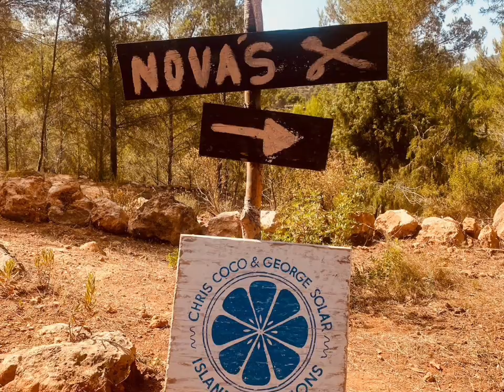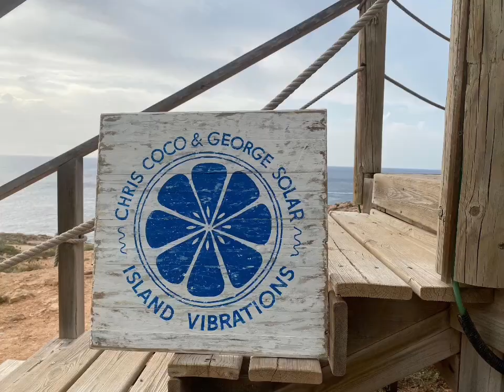Chris Coco George Solar - Hook & Line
LP: Island Vibrations (on vinyl and digital)

George Solar - Witness Statement:

It’s basically all Chris Coco’s fault. And I hardly ever was happier to shift the blame than in this particular case, because turns out he was right all along (as you can hear).

When we began to collaborate a few years back (his idea as well by the way) I was still part of a really cool band of fellow Ibiza musicians (called Dubtropical). Chris particularly liked the rhythm section, so I knew we were in for some serious Coco flavoured fun at some point. And now here we go. Hopeless Island romantics that we are… probably because we can. We both happen to live on an island after all.

“Let’s just record a couple of island related rhythms” Chris said one day in his trademark british way of friendly understatement, “and we’ll figure the rest out along the way.” Easier said than done. So I compiled a list of (mostly tropical) traditional island related grooves which we broke down to the bare minimum each, and then recorded only drums & percussion as the base in more or less two days - in the studio of (and engineered by) french born, Ibiza based drummer Michael Alcaras, sometimes adding a bit of bass just as a guideline. Good thing that Chris has this plan I thought, as the potential song material piled up all around us. But it was all just rhythm.

One morning after Chris had returned to London, I woke up to an email he sent which basically  said: “So: what are we going to do now?”. I think we both had to laugh at that point (haha).

Each of us grabbed a few “riddims” and ran with them towards a “demo stage”, basically adding a bit of meat to the bones of the skeleton we now had, and then mailing those back & forth in order to inspire each other. By the time I had finished two or three of those, Mr. Coco basically had the rest all figured out somehow already, and until today I wonder how he pulled that off.

Long story short: we got another bunch of talented musicians in to help us paint the full picture. Adding to Chris’ London crew (namely Nick Cornu on guitar and Samantha Whates aka Nick & Sam plus vocalist Louis Vann Johnson), we recruited the incredible Leo Silcan from Buenos Aires to contribute some masterful fairy dust (aka the traditional latin american 10 string guitar like instrument called Charango that Chris & I are both totally in love with), had Antonio Blakstad do his very special keyboard thing on “Rumba Solar”… and then guess who did all the rest? That’s right: Chris did.

Except for the cover - which was hand painted by Ian “Fly” Harper, Birmingham born and now Ibiza based professional sign painter (who also happened to play some bass and is the flugelhornist on the Coco/Solar evergreen “September On The Island” for the record/nerds).

The only thing left for me to do was to drive Chris nuts with picky mixing & arrangement details while my Ibiza summer DJ schedule already kicked off. At least that way I could testfly some of the material for assorted sunsets & beachy island situations here & there, steadily reporting back to HQ about the, well, island vibrations.

12 initial grooves, 20+ dubs/versions and almost two years down the line we finally came up with something in vinyl album format - which of course turned out to be very different from what we thought it would be in the first place. However, all we know now is that this will keep us busy for a while. Not only, but also because next we need to figure out what to do with all those versions not included on the album.

And that definitely is an island vibration: you just never know, but you try to figure it out somehow, constantly. That’s the essence of island life, I guess. It simply keeps resonating - and if you want to be compatible, so should you.